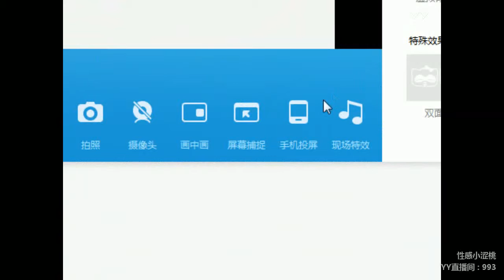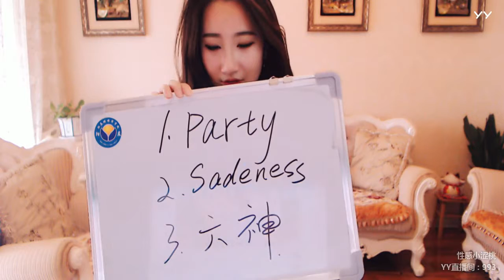YY LIVE 燃舞蹈 小涩桃儿 -《燃舞蹈》（Artists・Sing・Music・Dance・Instrument・Talent Shows・DJ・KPOP・Remix・LIVE)